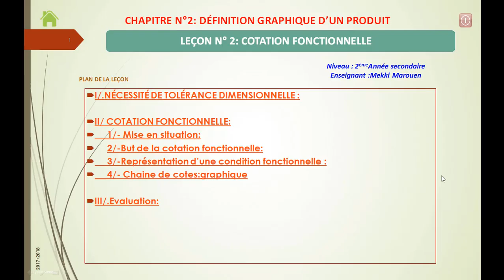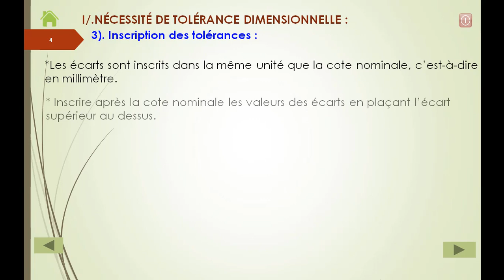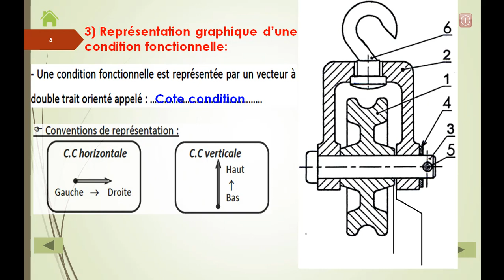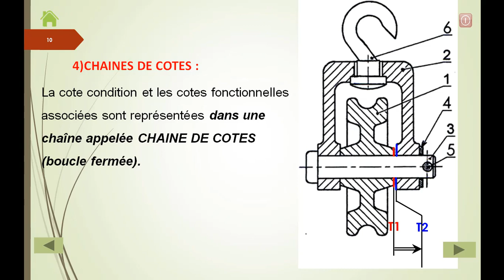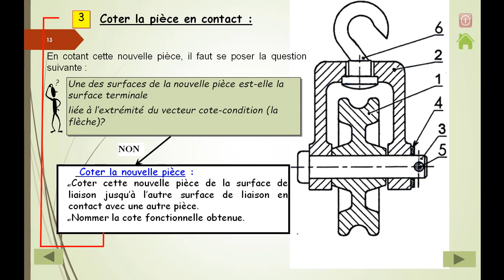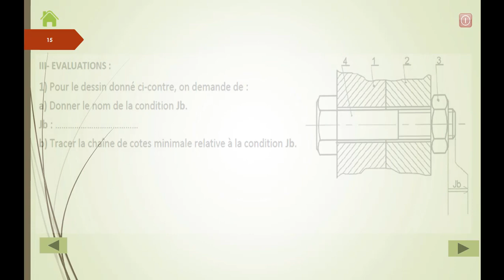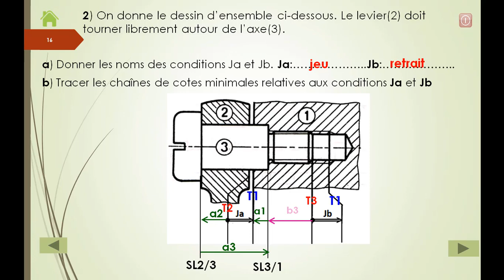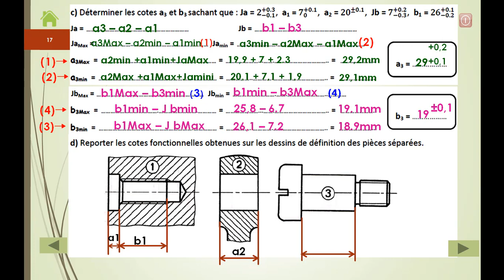Cotation fonctionnelle et méthode de traçage de chaîne de cote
ce cours contient trois parties: I-Nécessité de tolérance II-Cotation fonctionnelle (Méthode de traçage de chaîne de cotes) III- Evaluations.